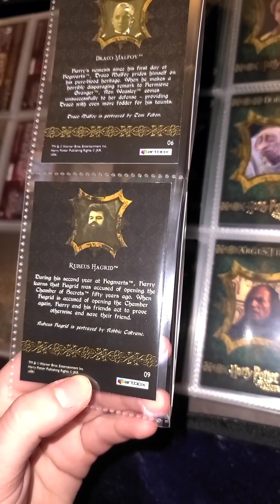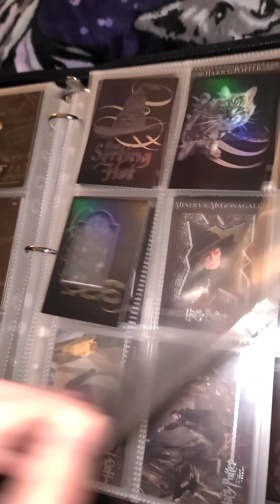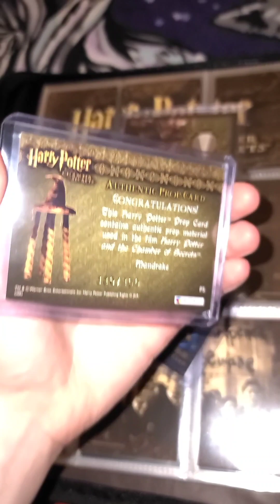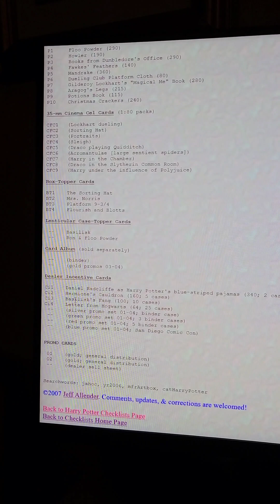Taking a look at my Harry Potter and the Chamber of Secrets Artbox Card Collection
⚡The Full Aussie:    / @thefullaussie   ⚡
⚡Side Scrollers:    / @sidescrollerspod...   ⚡